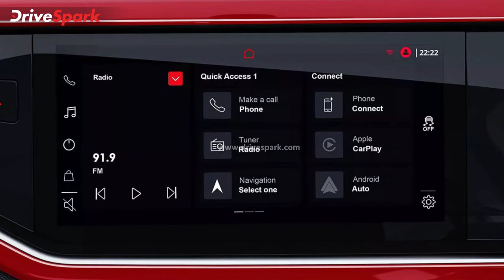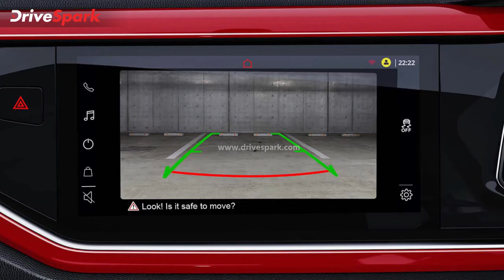Volkswagen Virtus Unveiled | Design, Features, Engine | Details In Malayalam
ഫോക്‌സ്‌വാഗൺ ഇന്ത്യയിൽ തങ്ങളുടെ പുതിയ വെർട്യൂസ് സെഡാനിന്റെ ആഗോള അരങ്ങേറ്റം നടത്തി. ഈ പുത്തൻ സെഡാൻ രാജ്യത്തെ ബ്രാൻഡിന്റെ മോഡൽ ലൈനപ്പിൽ നിന്ന് പ്രായമാകുന്ന വെന്റോയെ മാറ്റിസ്ഥാപിക്കുന്നു.

ഫോക്‌സ്‌വാഗൺ വെർട്യൂസ് ലോഞ്ച് ചെയ്യാൻ നേരത്തെ പദ്ധതിയിട്ടിരുന്നെങ്കിലും നിലവിലുള്ള കൊവിഡ് മഹാമാരിയുടെ പ്രതിസന്ധികൾ കാരണം വൈകുകയായിരുന്നു. ഓൺലൈനിലും ഫോക്‌സ്‌വാഗൺ ഇന്ത്യയുടെ അംഗീകൃത ഡീലർഷിപ്പിലും വാഹനത്തിനായുള്ള ബുക്കിംഗ് ആരംഭിച്ചു.